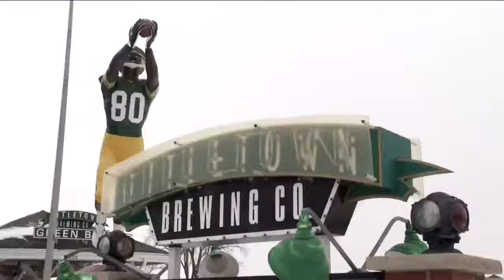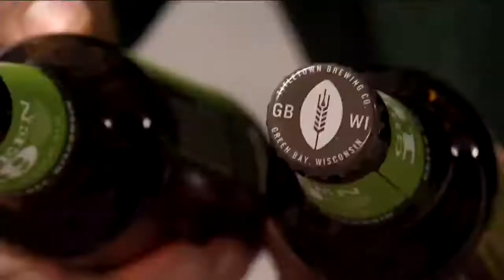Green Bay, Seattle mayors put beer, cheese on the line in Packers bet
There's more than just the NFC Championship title on the line this weekend. It's also a battle over beer and cheese.